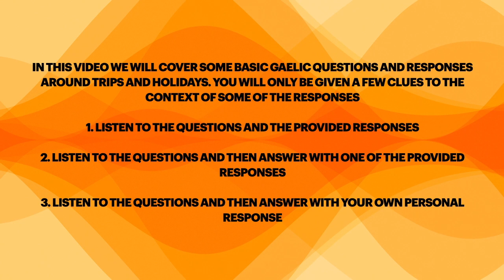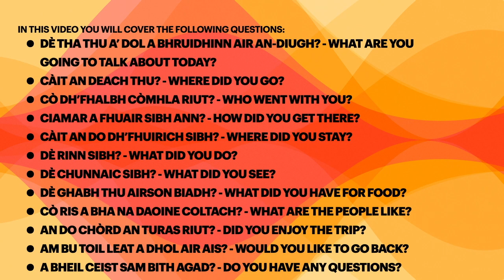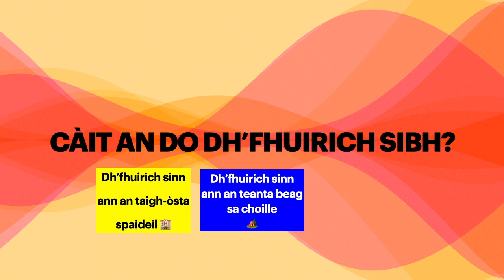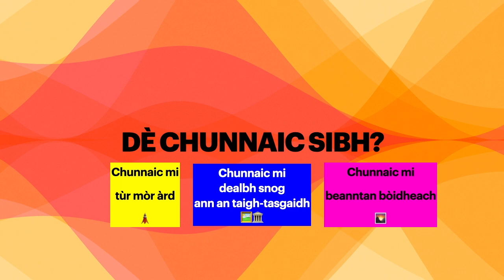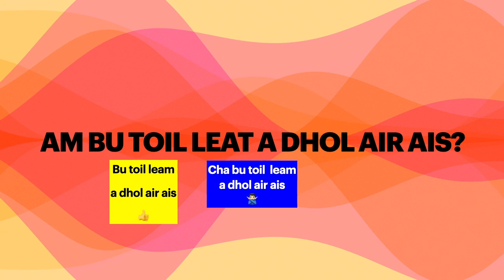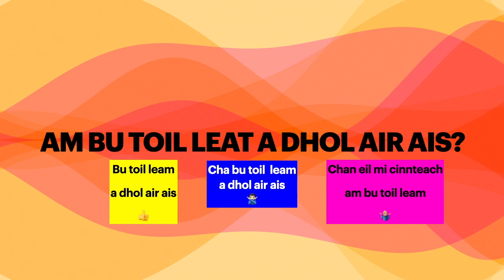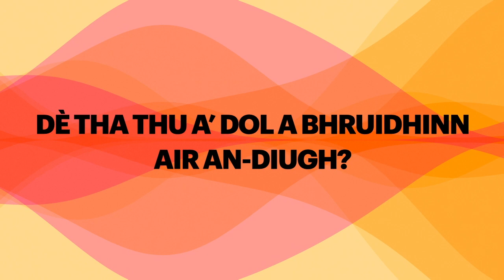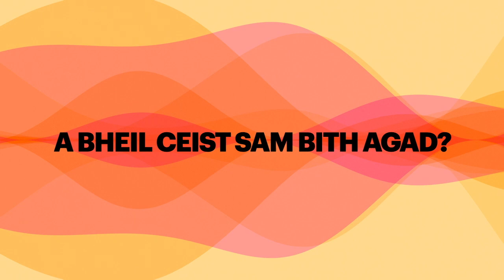Scottish Gaelic Immersion Conversation Video - Talking about Holidays or Trip - Gaelic (Learners) N5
Another experimental immersion video - this time just using text and trying to help learners be able to deal with a straightforward conversation about a trip or holiday.  Again please let us know how this works for you.

This might be useful for National 5 Gaelic (Learners) and Languages for Life and Work. However, you should always try and go beyond the responses given here. The following Padlet might also be useful for you

Music is A New Orleabs Crawfish Boil by Unicorn Heads from the Youtube Sound Library